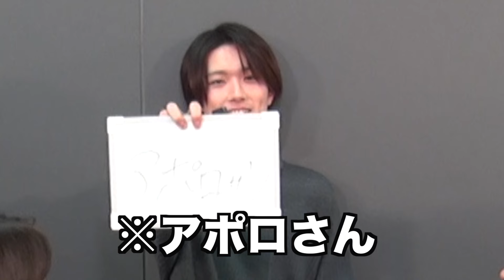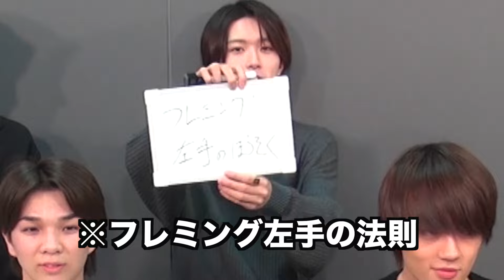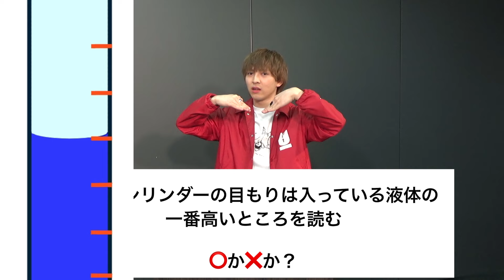M!LK -【第1回 理科テスト王】学力テストで最下位コンビが覚醒⁉️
新作YouTubeアップしました❗️
今回は、好評のテストシリーズ「中学の理科編」です❗️
そしてメンバーの山中柔太朗編集動画です💎
この企画、だんだん大喜利っぽくなってきましたね。笑
皆さんも是非一緒に答えてください😄

【M!LK PROFILE】
M!LKとは、佐野勇斗・塩﨑太智・曽野舜太・山中柔太朗・吉田仁人からなる
変幻自在の5人組ダンスボーカルグループ。
グループ名には「何色にも染まることの出来る存在に」という意味が込められている。
音楽活動にとどまらず、俳優業・モデル・YouTubeにコントなど、
バラエティも難なくこなすユーモアを兼ね備えながら、
ライブでは眩しいほどの「国民的彼氏感」を見せつける
『ギャップ』こそが彼らの最大の武器。

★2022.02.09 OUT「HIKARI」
Stream & Download

■TOUR
M!LK SPRING TOUR 2022 “CIRCUS”
5.03（tue）大阪・Zepp Osaka Bayside
5.05（thu）福岡・Zepp Fukuoka
5.07（sat）愛知・Zepp Nagoya
5.13（fri）北海道・札幌PENNY LANE24
5.14（sat）宮城・SENDAI GIGS
5.22（sun）新潟・新潟LOTS
5.27（fri）東京・LINE CUBE SHIBUYA
5.28（sat）東京・LINE CUBE SHIBUYA
※北海道・新潟公演は「M!LK SPRING TOUR 2022 “CIRCUS -another-”」

■LINE : @sd_milk